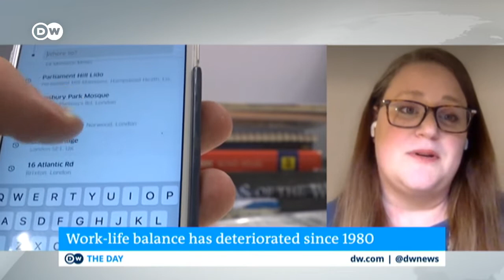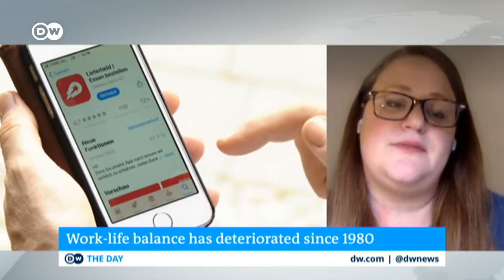Interview with Dr Marta Cecchinato on DW The Day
Interview with Dr Marta Cecchinato, expert on work-life balance from Northumbria University in Newcastle upon Tyne on 22nd February 2021